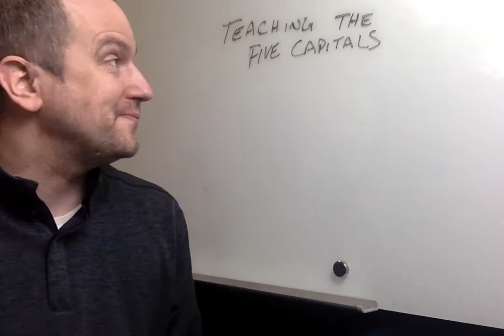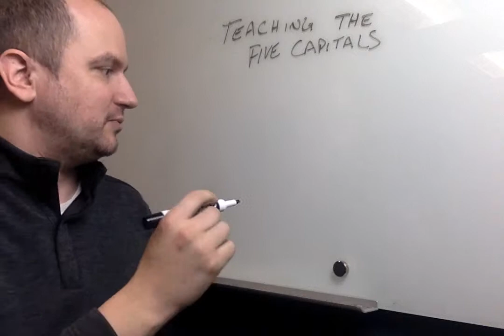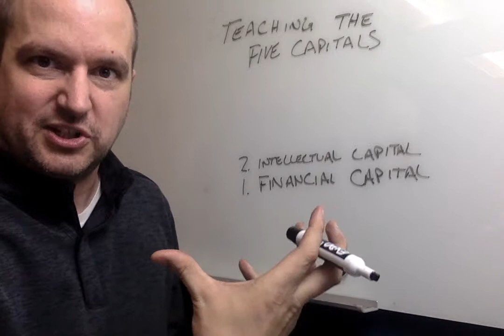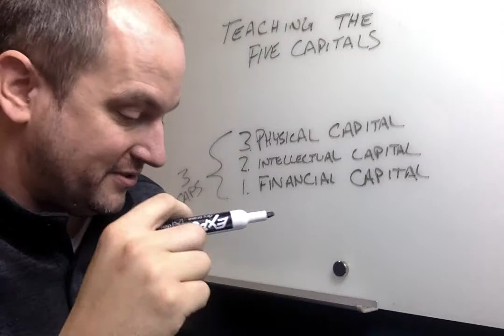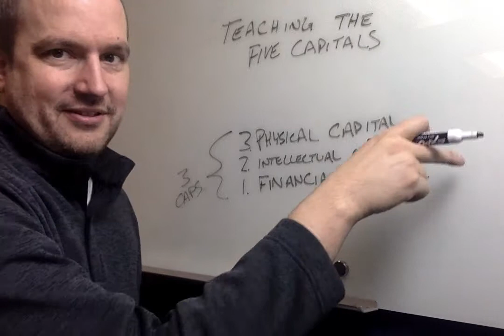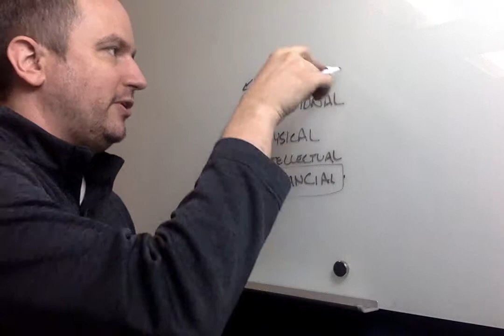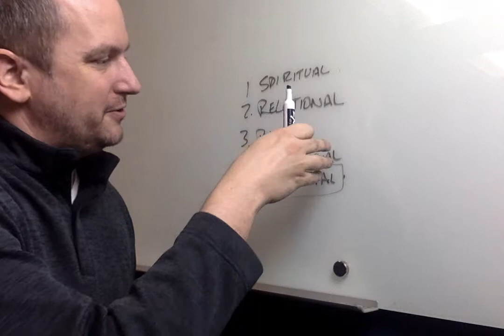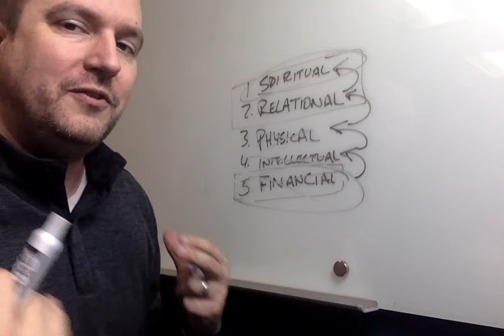Teaching the Five Capitals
This is how I teach the Five Capitals, take two. There's also a Princess Bride reference in there, if you're paying attention.

I discovered that I've been teaching the Caps wrong for years; switching Physical and Intellectual Capital. This video fixes that.

Special thanks to Brandon, who taught me this in 2013. You can find his new book, Build a Better Life, here: